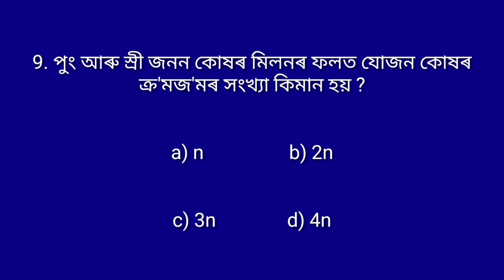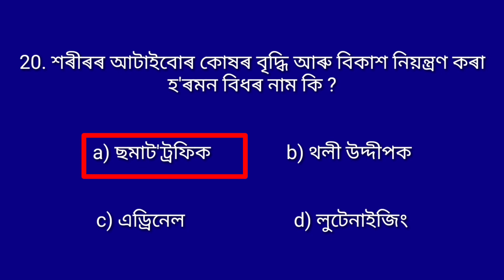দশম শ্ৰেণীৰ বিজ্ঞান অধ্যায়-৮:জীৱই কেনেকৈ বংশবিস্তাৰ কৰে || class 10 science chapter- 8 in Assamese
class x science chapter 8 in Assamese language..
science class-x chapter 8 in Assamese language..2021

দশম শ্ৰেণীৰ বিজ্ঞান অধ্যায় :৮ অসমীয়া মাধ্যমৰ বাবে।
দশম শ্ৰেণীৰ বিজ্ঞান অধ্যায় ৮ জীৱই কেনেকৈ বংশবিস্তাৰ কৰে । অসমীয়া মাধ্যমৰ বাবে।

অধ্যায় :৮ জীৱই কেনেকৈ বংশবিস্তাৰ কৰে ।
দশম শ্ৰেণীৰ বিজ্ঞান অধ্যায়।

class X science question in Assamese language 2021.

science question for class X in Assamese language 2021.

class X science GK in Assamese language 2021..
chapter 8 class 10 science in Assamese language 2021.

H.S.L.C. science question in Assamese language 2021.

H.S.L.C. 20 most important science MCQ question in Assamese language 2021.